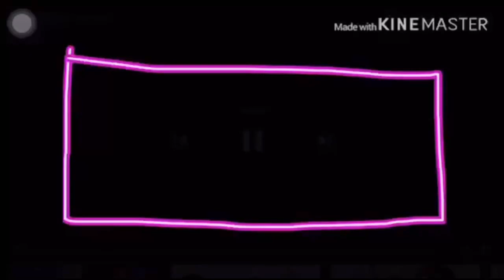Q and A with the one and only NANAY NG TAON 🤣 (tatawa lang kayo ng tatawa) 🤣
Thankyou for watching! Seeyou on my next vlog! 🥰